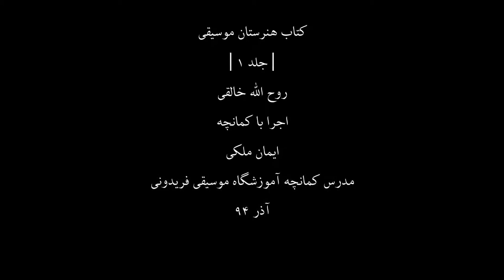کتاب هنرستان1،روح اله خالقی،کمانچه ایمان ملکی،20،مدرس آموزشگاه موسیقی فریدونی،آذر94.mp4